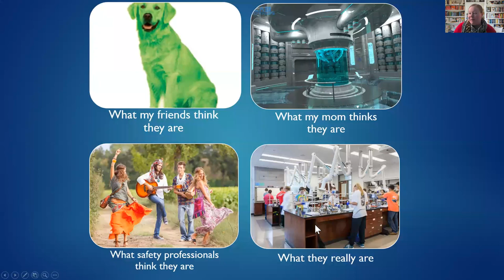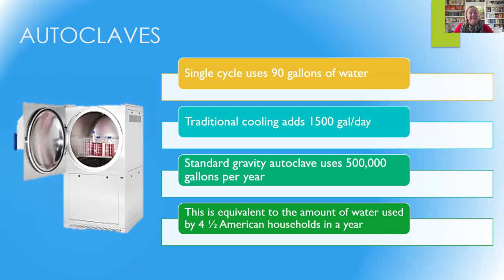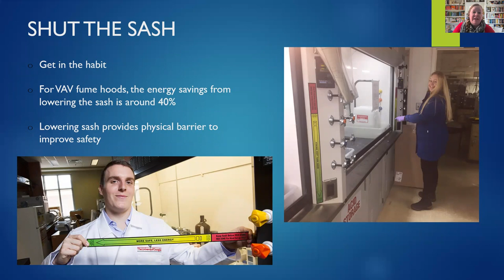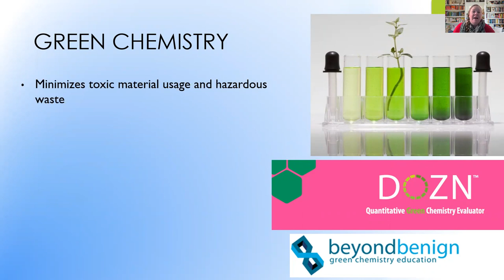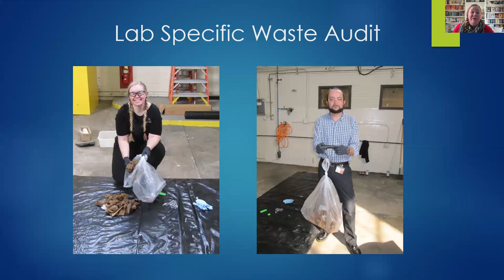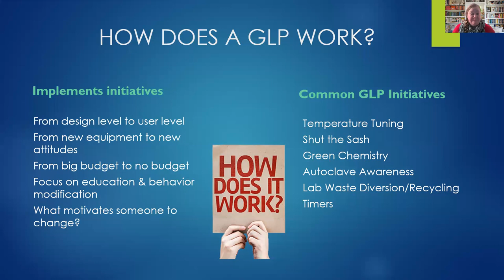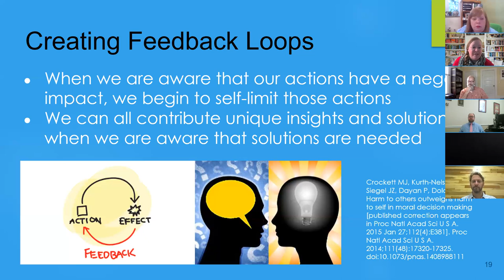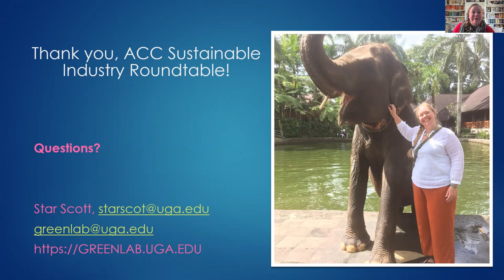Sustainable Industry Roundtable- UGA Green Labs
The University of Georgia Green Labs program is committed to making UGA research labs more sustainable and efficient by reducing resource use, decreasing waste, and implementing best practices and technologies. Research laboratories have a substantial environmental footprint, using up to 10 times the resources of a classroom or office, and generating an estimated 25 times the waste. Researchers can reduce their environmental and social impact by embracing Green Labs initiatives. In addition to improving research processes, participants also benefit from prolonging the life of research equipment, better protecting research samples, and experiencing advantages in funding their research. This program was created by scientists for scientists to improve upon our research standards at UGA.